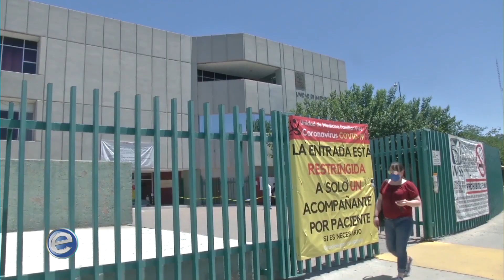Expectativa Noticias 4-4 13-07-2020